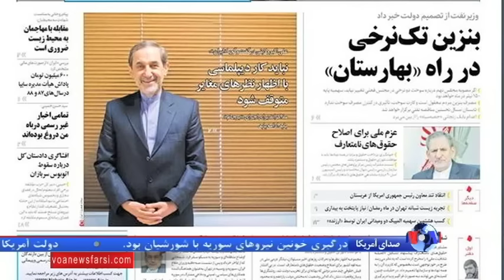سخنگوی کاخ سفید به ایران: از حزب الله حمایت نکنید، به بازار جهانی برگردید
در حالیکه حسن روحانی در یک همایش بر نیاز ایران به رشد سرمایه گذاری تاکید کرد، یکی از سخنگوهای کاخ سفید با اشاره به حمایت جمهوری اسلامی ایران از گروه حزب الله لبنان، گفت این حمایت مانع بازگشت ایران به بازارهای جهانی شده است.